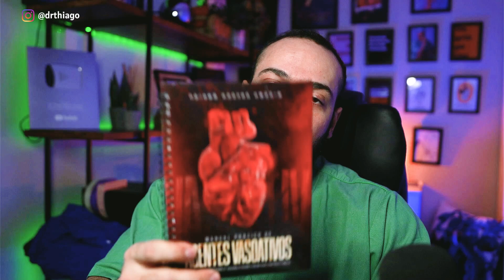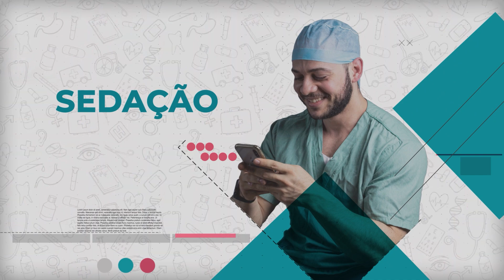Vasopressina: a vez que eu levei notificação do HOSPITAL!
Caso queira ficar por dentro de mais temas sobre agentes vasoativos, recomendo fortemente que clique no

Nesse vídeo vou falar sobre a vasopressina: dose, administração e cuidados. A vez que eu levei notificação do HOSPITAL!

Nesse vídeo vou falar sobre a vasopressina: dose, administração e cuidados. A importância de fazer o desmame da vasopressina e sobre a vez que levei uma notificação do hospital.